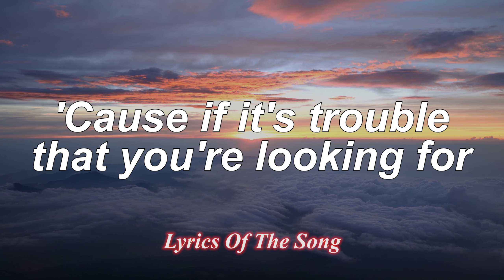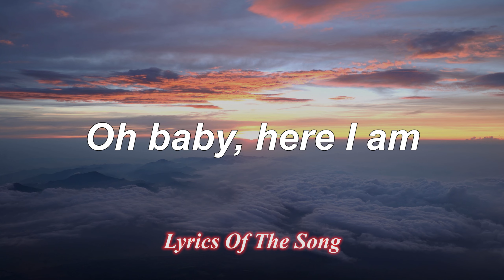Bad - David Guetta (Lyrics)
📄 Lyrics:

I said why does it feel so good?
So good to be bad
Getting what I want, boy
Why does that make you so mad?

You see why does it feel so good?
'Cause if it's trouble that you're looking for
Oh baby, here I am

Bad